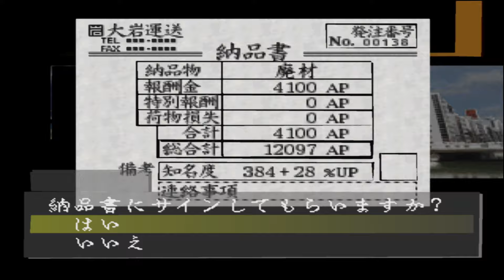アートカミオン芸術伝 - Art Camion Geijutsuden プレイ # 26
아트 카미언 예술전 - Art Camion Geijutsuden 플레이 # 26